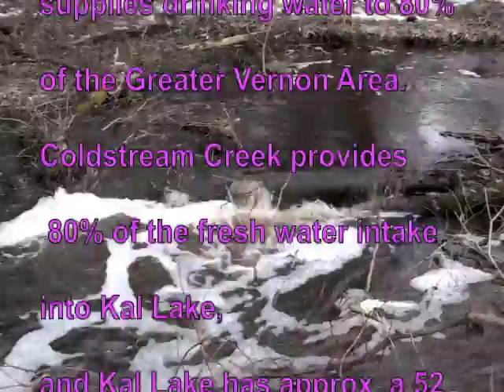Coldstream Creek March 11,2011.mov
Foam on Coldstream Creek,  yet again. This happened last year on Jan 13, 2010 when we had a warm spell and sudden melt. Last year the E. coli contaminated a drinking water well ( Antwerp well). Have we learnt nothing from that experience? Coldstream Creek feeds into the north end of Kalamalka Lake,  a few hundred meters from the Greater Vernon Water - drinking water intake pipe, why are we using this creek as a drainage ditch for manure?
Lets keep Kal Lake Blue - Please Stop polluting Kalamalka Lake!